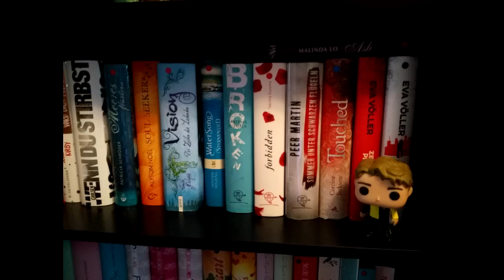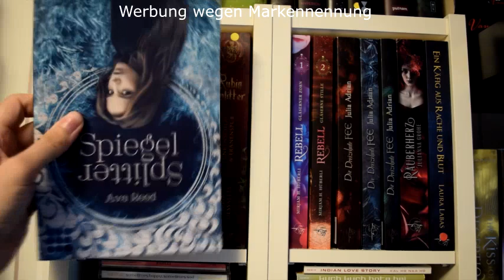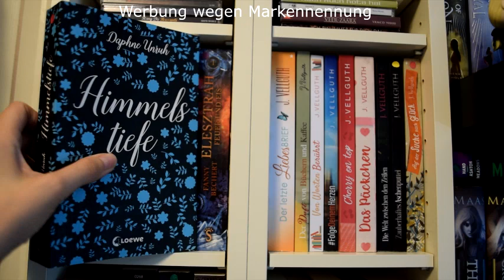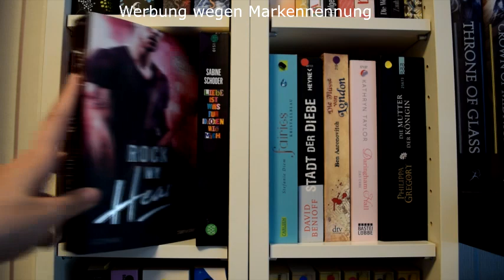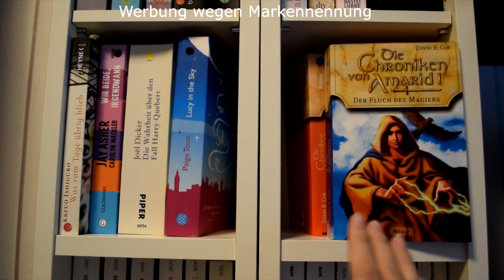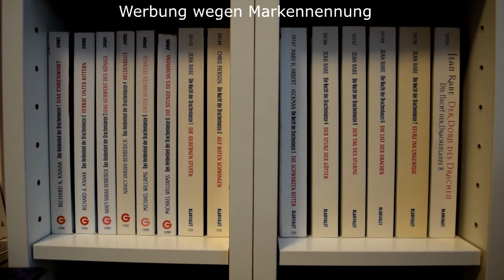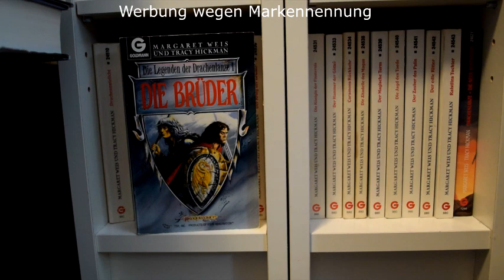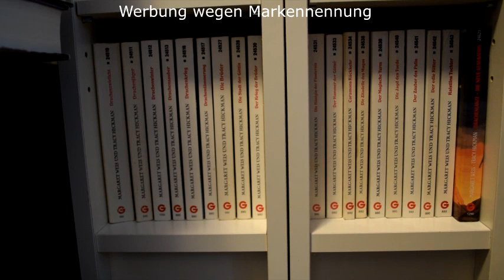Bücherregale Tour 8 - August 2019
Teil 8 meiner Bücherregaltour!